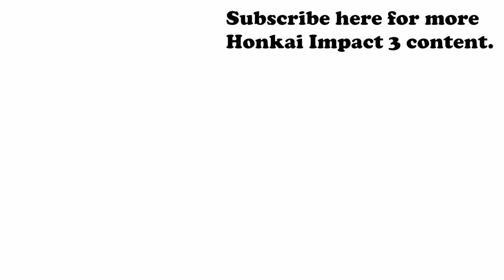HI3 - F2P Guide for City of Desolation II (Raven)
Clearing City of Desolation II with 10,000 score using F2P items and S Rank Valkyrie Gloria.
Power Charge Level 5

Tips:
- Higokumaru: Formals M can be replaced with Yodo Dono M
- Seele: Formals B can be replaced with Fuhua Musician B or Darwin B.
- If do not have any of the mentioned stigmata, use Shigure Kira full set.
- Evade often using VG. VG evade counterattack increases Raven's Trauma.
- When evasion skill procs, tap evade and attack 4~5 times consecutively.
- When evasion is on cooldown, just tap basic attack once.
- Tap VG's active skill when the system procs (usually during Raven or Death Web's jump attack)
- Keep Raven within the fire ring (after Death Web dies). It increases Raven's Trauma as time goes by.

Finding a active and good armada? Come join us @ We have cookies~

Chapter XVII: Thunders Over Nagazora
City of Desolation II
20200721